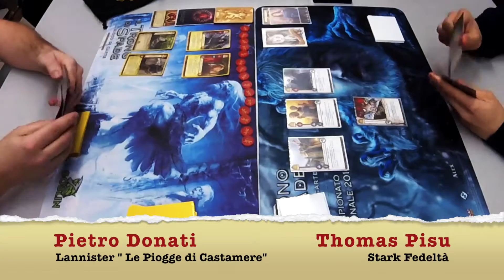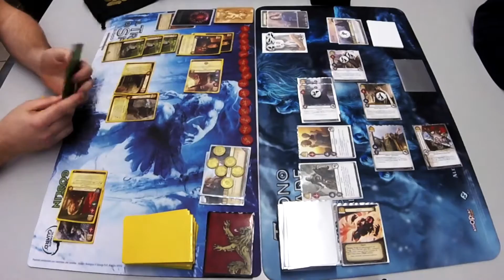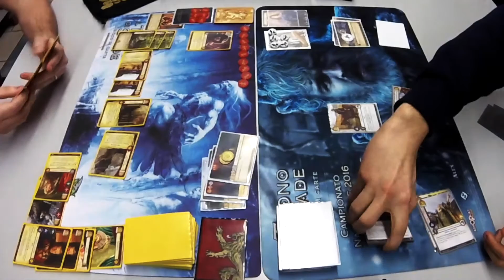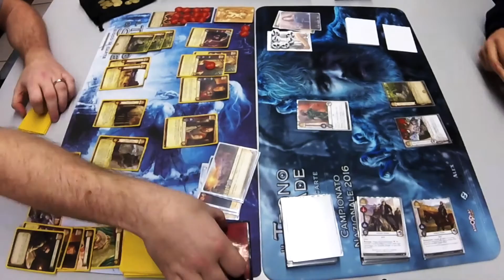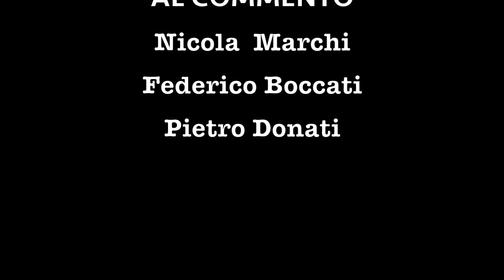Game of Thrones LCG - Finale Torneo Amichevole Goblin Bologna 5 Febbraio 2017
Trono di Spade LCG - Finale del Torneo Amichevole di Bologna giocato presso Goblin il 5 Febbraio 2017

Pietro Donati con Lannister Castamere VS Thomas Pisu con Stark Fedeltà

Al commento: Nicola Marchi, Pietro Donati e Federico Boccati

Si ringrazia: Goblin Bologna